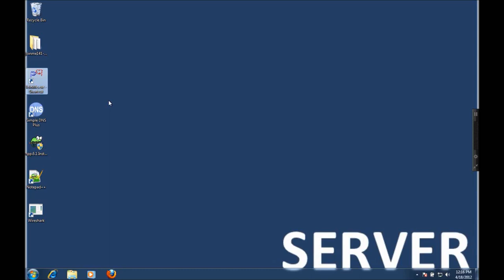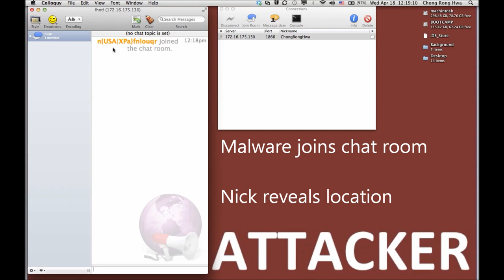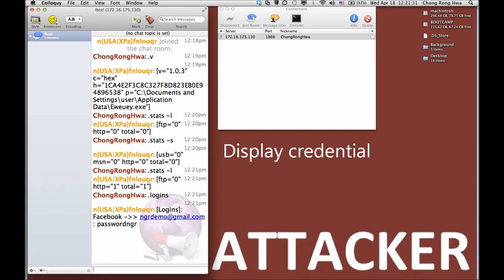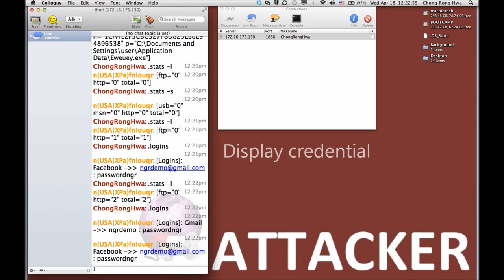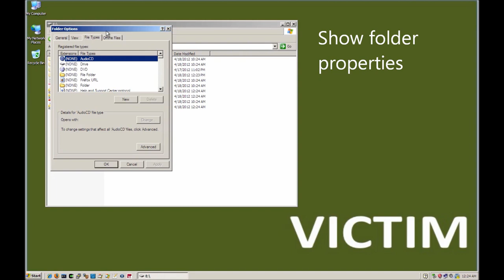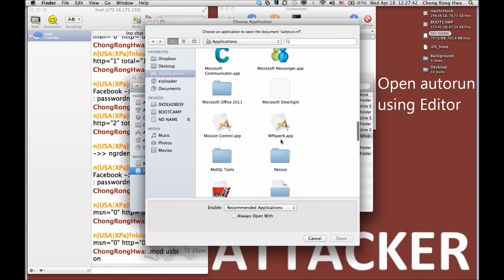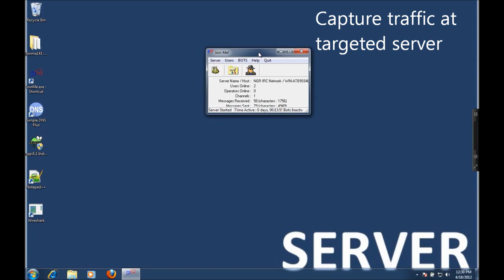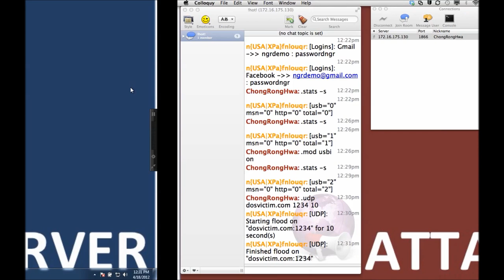A Chat With NGR Bot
This video demonstrate how an attacker could interact with the NGR bot using IRC.